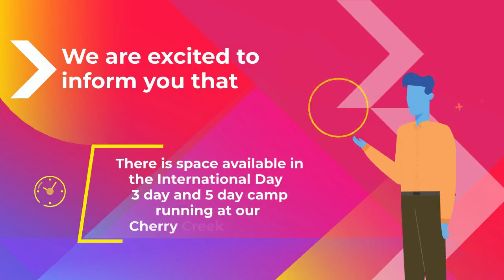International Towne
Summer Camp for rising 6th and 7th graders who are interested in learning about foreign currency, global trading and cultures around the world? On the last day of camp, you will “travel” and run the world as a citizen of International Towne.